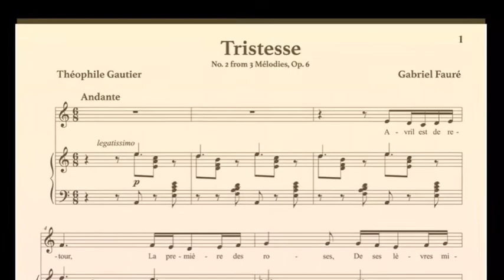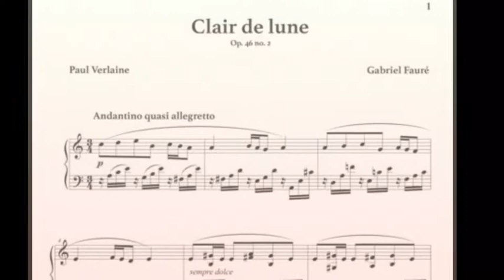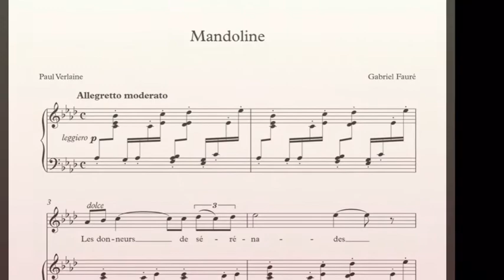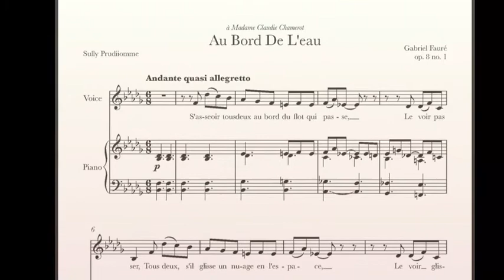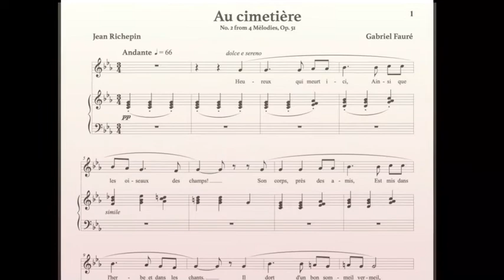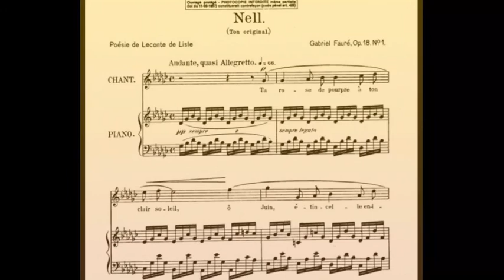Fauré: Six Songs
Gabriel Fauré: Six Songs

Tristesse (Théophile Gautier)
Claire de Lune (Paul Verlaine)
Mandoline (Paul Verlaine)
Au bord de l’Eau (Sully-Prudhomme)
Au Cimetière (Jean Richepin)
Nell (Leconte de Lisle)

Rob Elwood, bass
Jane Hawkins, piano

A Senior Recital, Duke University, January 29, 1977

Tristesse

April has returned;
the first of the roses
with its half-opened lips
smiles at the first fine day.
The happy earth
opens up and out.
Everything loves and rejoices...
Alas! in my heart I have a terrible sadness!

Gaily the drinkers
with their rosy songs
under the trellises celebrate
wine and beauty.
The joyful music
and their bright laughter
float out in the air...

In scant white dresses
the girls walk off
under the arbours
arm in arm with their suitors.
The languid moon
shines its silver light on their
kisses long pressed...

As for me, I love nothing any more:
neither man nor woman,
nor my body, nor my soul,
not even my old dog:
Go tell them to dig
under the pale lawn
a grave without a name!

Your soul is a chosen landscape
Bewitched by masquers and bergamaskers,
Playing the lute and dancing and almost
Sad beneath their fanciful disguises.

Singing as they go in a minor key
Of conquering love and life’s favours,
They do not seem to believe in their fortune
And their song mingles with the light of the moon,

The calm light of the moon, sad and fair,
That sets the birds dreaming in the trees
And the fountains sobbing in their rapture,
Tall and svelte amid marble statues.

Mandoline

The gallant serenaders
And their fair listeners
Exchange sweet nothings
Beneath singing boughs.

Tirsis is there, Aminte is there,
And tedious Clitandre too,
And Damis who for many a cruel maid
Writes many a tender song.

Their short silken doublets,
Their long trailing gowns,
Their elegance, their joy,
And their soft blue shadows

Whirl madly in the rapture
Of a grey and roseate moon,
And the mandolin jangles on
In the shivering breeze.

Au bord de l’Eau

To sit together on the bank of a flowing stream,
To watch it flow;
Together, if a cloud glides by,
To watch it glide;
On the horizon, if smoke rises from thatch,
To watch it rise;
If nearby a flower smells sweet,
To savour its sweetness;
To listen at the foot of the willow, where water murmurs,
To the murmuring water;
Not to feel, while this dream passes,
The passing of time;
But feeling no deep passion,
Except to adore each other,
With no cares for the quarrels of the world,
To know nothing of them;
And alone together, seeing all that tires,
Not to tire of each other,
To feel that love, in the face of all that passes,
Shall never pass!

Au Cimetière

Happy he who dies here
Even
As the birds of the fields!
His body near his friends
Is laid
Amid the grass, amid the songs.

He sleeps a good sleep,
Crimson
Beneath the radiant sky.
All those he has known
Are come
To bid him a long farewell.

By the cross his weeping
Parents
Remain kneeling,
And his bones beneath the flowers
With tears
Are gently watered.

On the black wood all
Can see
If he was young or not,
And can with true
Regret
Call him by his name.

How much more unfortunate
Are they
Who die at sea,
And beneath deep waters
Drift
Far from their beloved land!

Ah! poor souls! whose only
Shroud
Is the green seaweed,
Where they roll unknown,
Unclothed,
And with wide-open eyes.

Nell

Under your bright sun, oh summer,
 your red, red rose sparkles ecstatically.
 Lean over me too with your golden cup -
 my heart resembles your rose.

 Under the shady, sheltering leaves
 there rises a sigh of delight.
 In the grove there are doves cooing,
 singing their love-songs (oh my heart!).

 How sweet in the flame-red sky is the pearl,
 the star of pensive night!
 But how much sweeter is the vivid glow
 that shines in my enchanted heart!

 The singing sea all along its shores
 will end its eternal murmuring
 before your image, oh Nell my love,
 ceases to bloom in my heart.